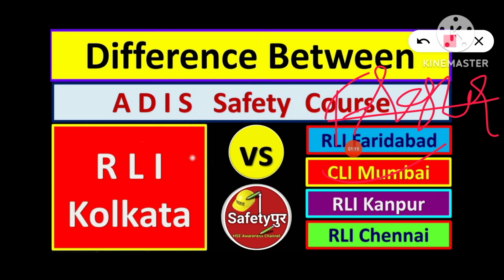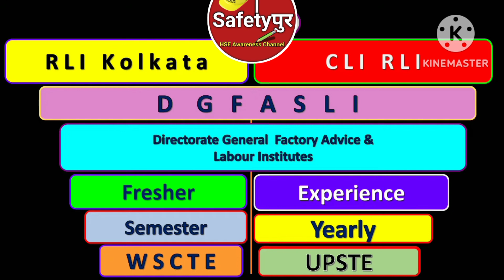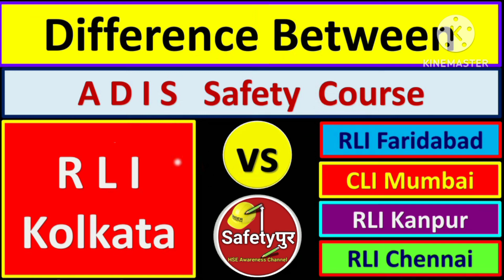Safety Officer Course | ADIS Safety Course | Safety Course from CLI & RLI | Safety Management Course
safety officer course
adis safety course
safety courses from cli & rli
cli
safety
safety officer
cli safety courses
construction safety
safety training
fire safety
industrial safety
safety officer interview
safety in hindi
cli safety course
safety management
adis from cli
safety course
what is rli & cli
cli mumbai
advanced diploma in industrial safety
electrical safety
how to get admission in rli and cli
environment health & safety